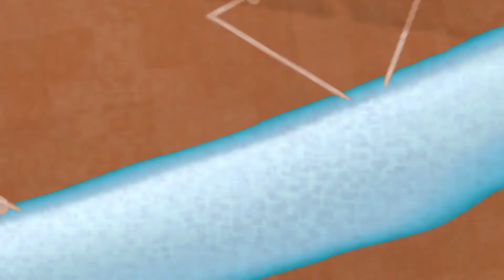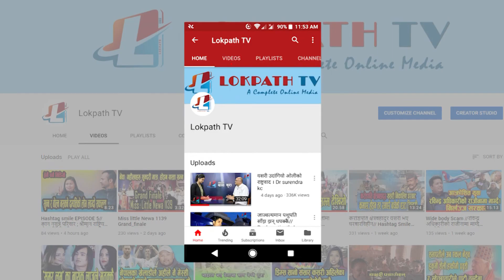Mental Hospital // इन्टरनेटको प्रयोगले कसरी बालबालिका डिप्रेसनको शिकार बन्दै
Childhood depression is different from the normal "blues" and everyday emotions that occur as a child develops. Just because a child seems sad doesn't necessarily mean he or she has significant depression. If the sadness becomes persistent, or interferes with normal social activities, interests, schoolwork, or family life, it may indicate that he or she has a depressive illness. Keep in mind that while depression is a serious illness, it is also a treatable one.
Guest: Dr. Mohan Raj Shrestha
Presenter : Alisha Aryal